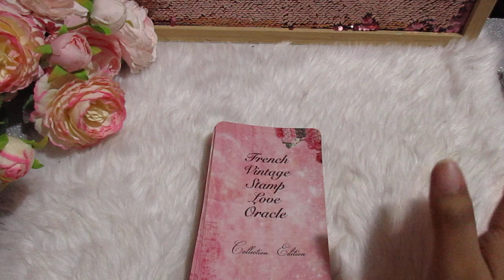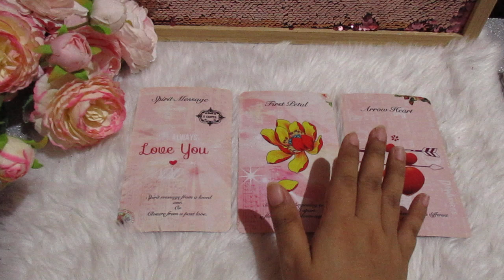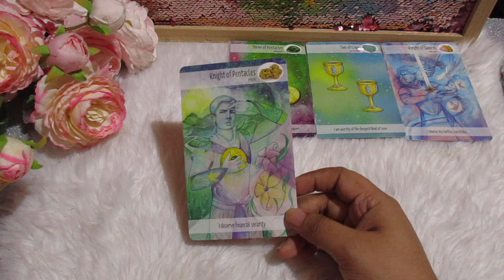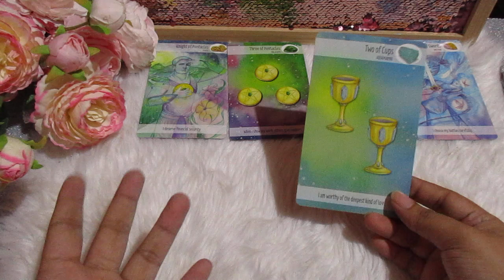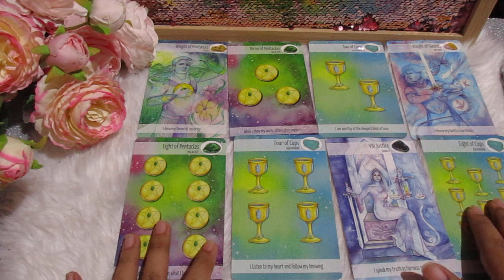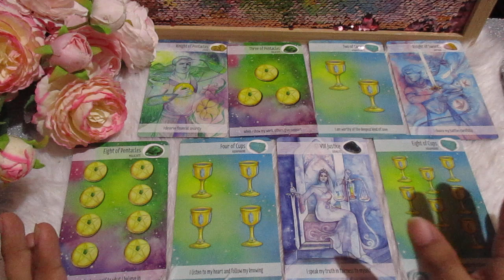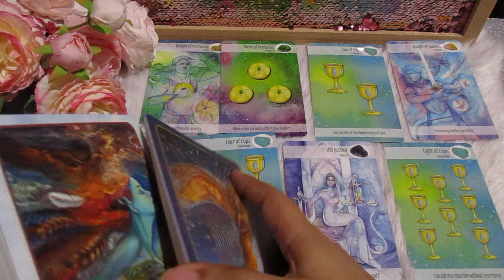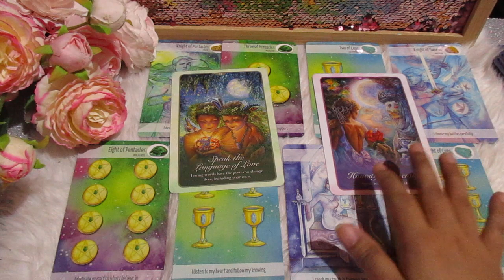SEO YE-JI PSYCHIC READING 2021 🔮✨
🌼🌼🌼🌼🌼🌼🌼🌼🌼 This is only a general reading for Seo Ye-ji. Please know that this may or may not resonate with her life.

1) I DO NOT SHIP CELEBS WITH OTHER CELEBS THROUGH TAROT READING AND I HAVE NO INTEREST IN DOING THAT.
2) I WILL UPLOAD AN UPDATED READING OF A CELEBRITY AFTER A YEAR ONLY IF IT IS HIGHLY REQUESTED.
3) I WILL READ FOR THE MOST REQUESTED CELEB, SO PLEASE DON'T MAKE A FUSS.